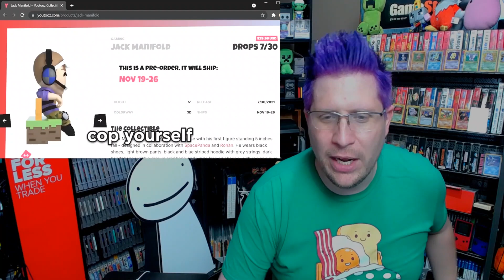Jack Manifold Tried The World's Weirdest Sport [REACTION] | Ranboo, Tubbo, & GOAT YOGA?!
Jack Manifold tried the world's weirdest sport with @Ranboo and @Tubbo and it was hilarious and weird! In my We Tried The World's Weirdest Sport reaction I laugh at  @JackManifoldTV meeting Ranboo and Tubbo to try goat yoga. This is funny and wild and amazing!

I'm reacting to We Tried The World's Weirdest Sport which was just one of  Jack Manifold's vlogs in England with Ranboo, Tubbo, and sometimes TommyInnit. In it, he met Ranboo in real life and went to a farm to do goat yoga with Tubbo.

It was lots of laughs and I thought it was really fun and incredible. Jack Manifold Tried The World's Weirdest Sport with Tubbo and Ranboo and may have talked about the Dream SMP and TommyInnit's War VS Dream in Minecraft.